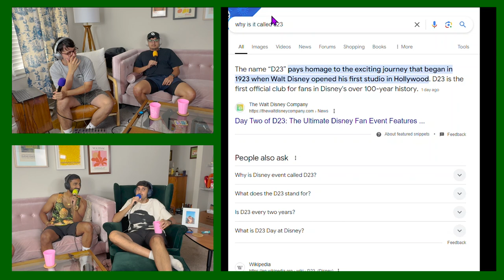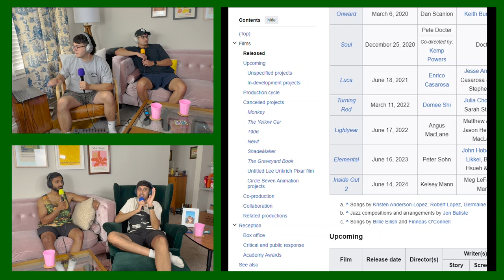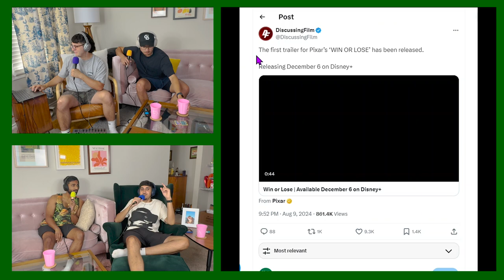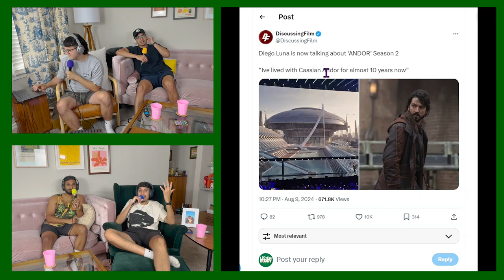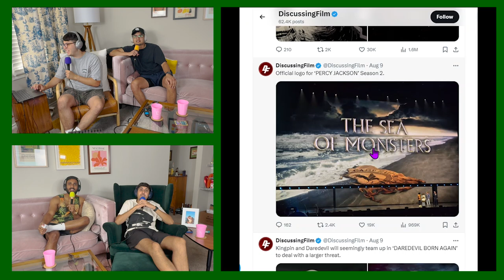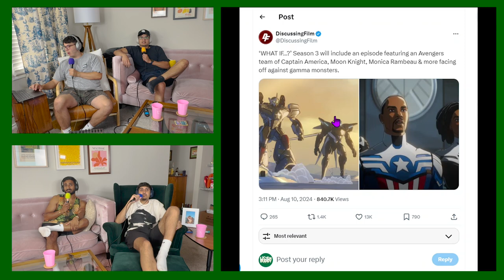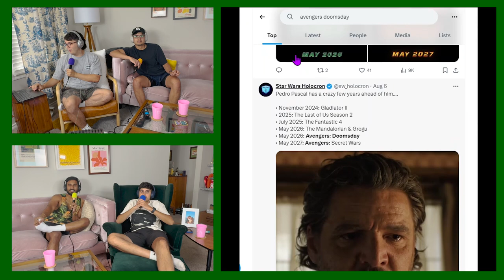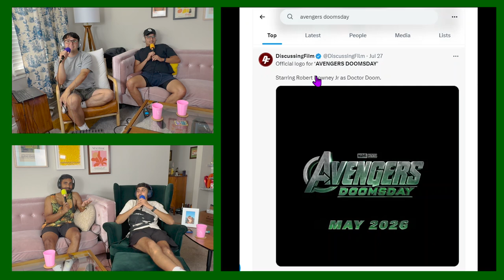D23 RECAP AND REACTION TO RDJ AS DR DOOM | EP 33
In today's episode, we recap the D23 convention that Disney hosted this year. There were a ton of announcements for movies, shows, and the theme parks. Some of the things we will be talking about include the announcement of Incredibles 3, the confirmation of Toy Story 5, and a new title as well as some concept art for Avatar 3, among various other announcements. We also have a section towards the end of the video dedicated to breaking down the shocking reveal that Robert Downey Jr. will be returning to the MCU, but this time he will be playing the legendary Marvel villain, Doctor Doom. We hope you enjoy this episode and please feel free to let us know your own thoughts on the D23 and Comic Con reveals down in the comments!

CHAPTERS
0:00 Intro
2:05 D23 Recap
59:29 RDJ as Dr Doom breakdown
01:13:50 Outro